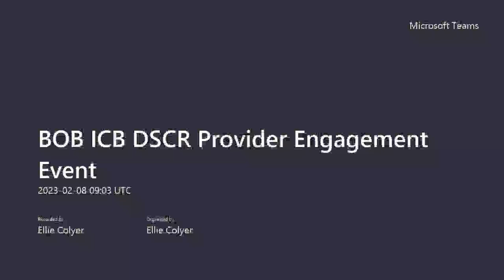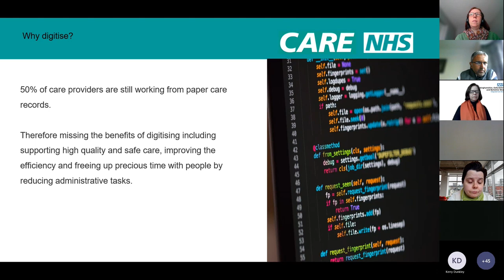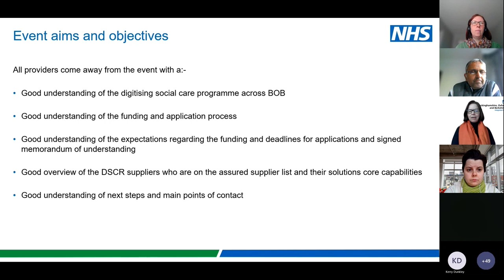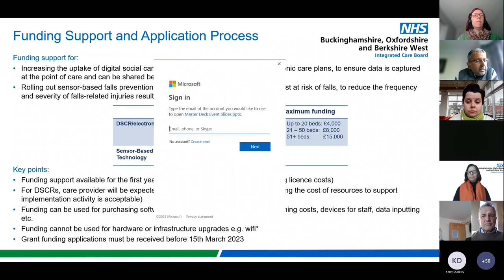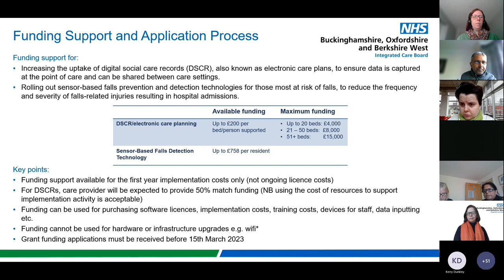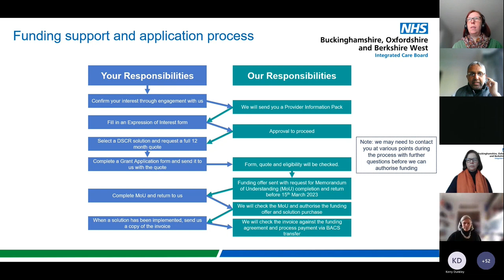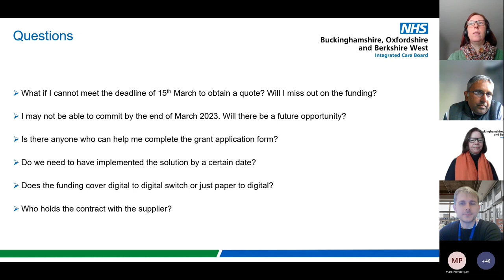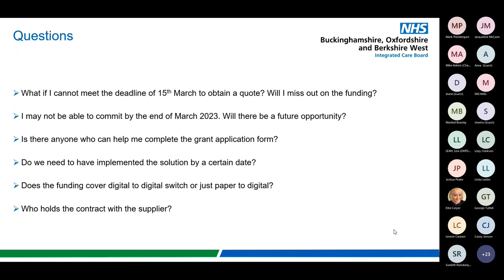01 Introduction Session BOB ICB DSCR Provider Engagement Event